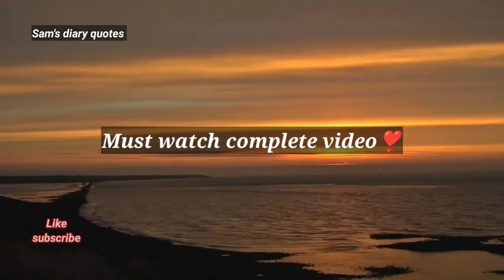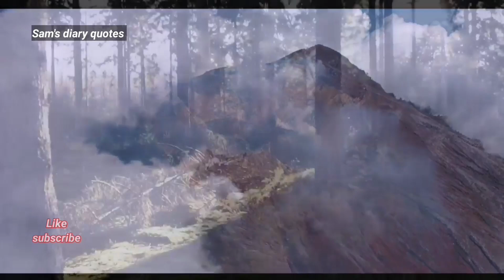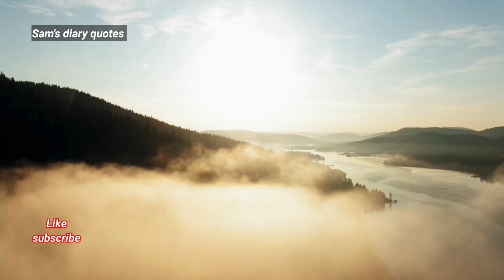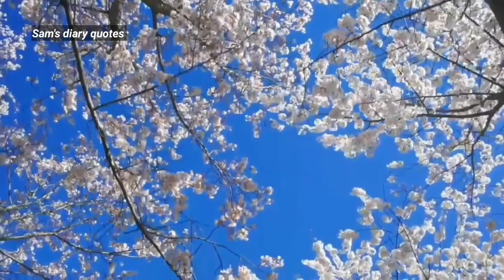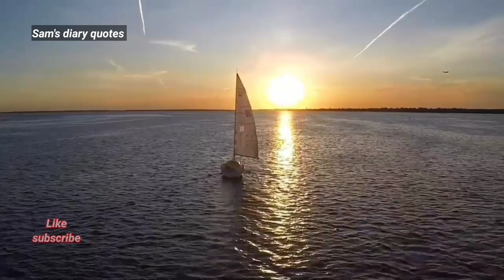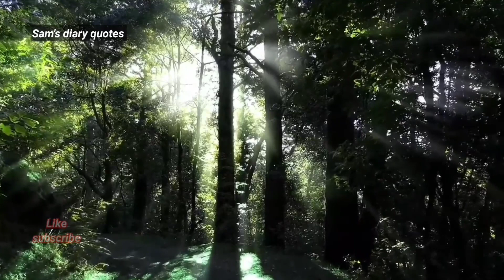Most Special♥ Dua ki Qaboliyat quotes ​⁠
Dua quotes
Allah quotes
Dua kb Qabol hoti he
Dya ki qaboliyat ki nishani
islamic quotes
Tahajjud quotes
Dua ki taqat
Islamic quotes on tahajjud
Islamic quotes tahajud in urdu
Tahajud miracle quotation
Tahajud miracle quotes